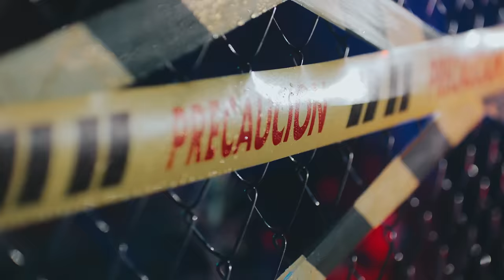KEVIN ROLDAN - 3 AM